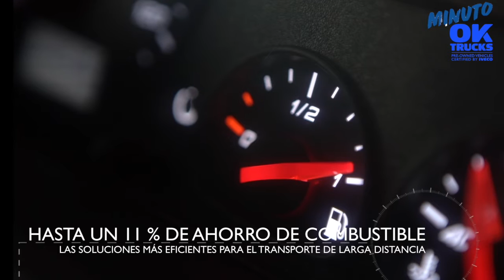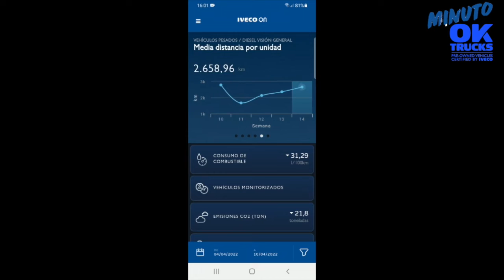MinutoOKTRUCKS Abril 2022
⌚ En el MinutoOKTRUCKS de este mes te damos unos consejos muy útiles a la hora de ahorrar combustible y para que tu seminuevo OK TRUCKS sea de los más eficiente.
¡Dale al ▶️ y no te pierdas ni un minuto!